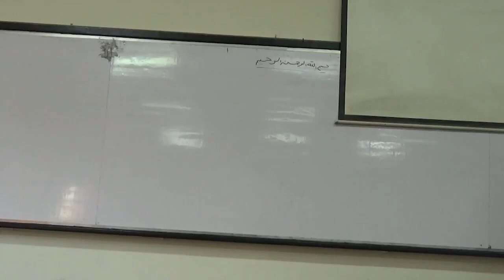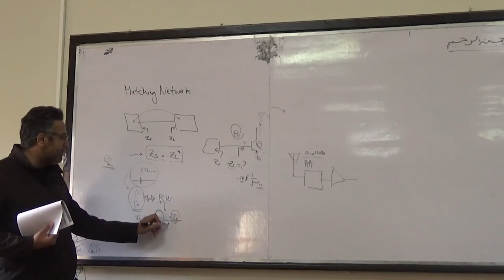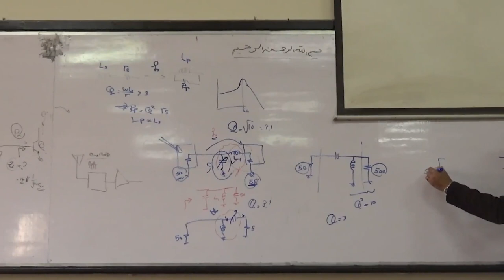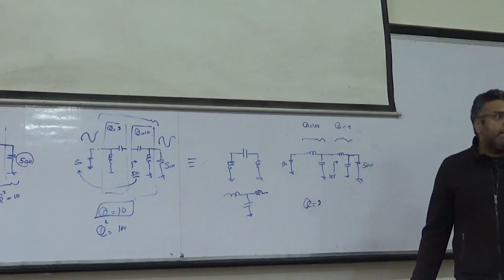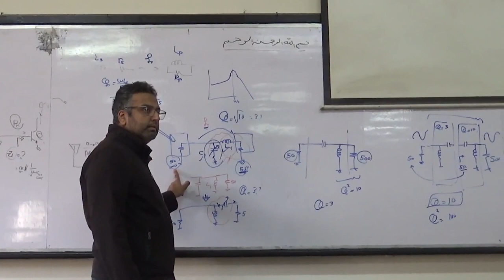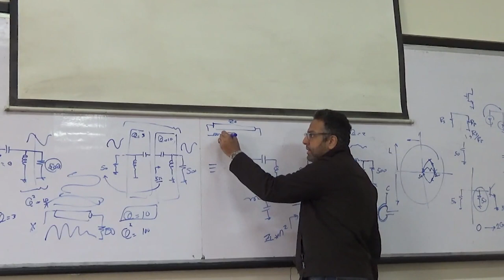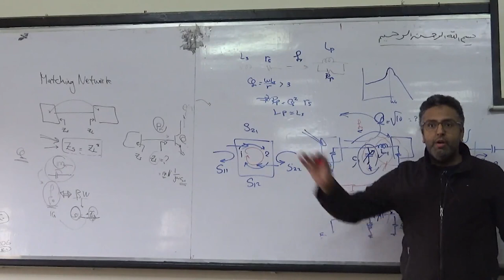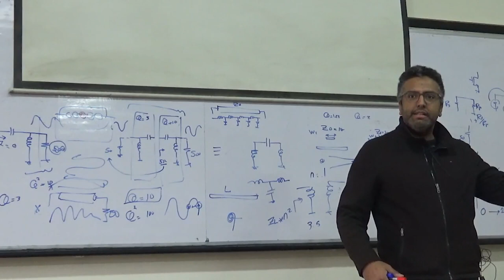Lecture 6 | Dr. Mostafa Mahmoud